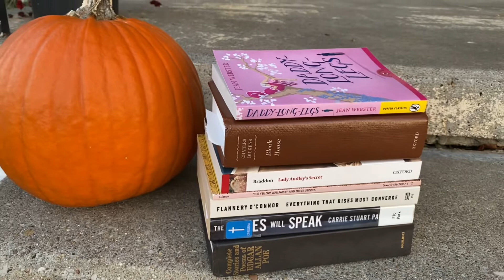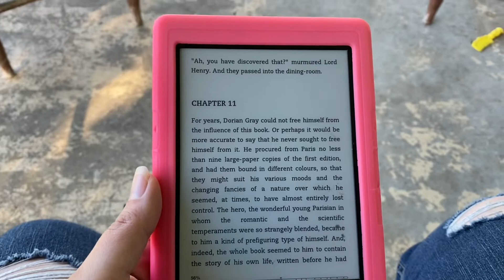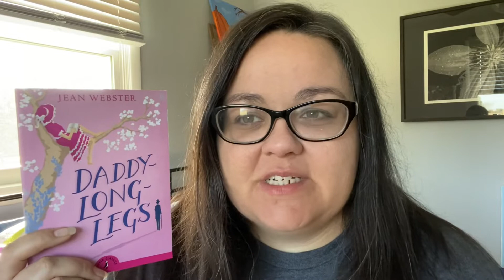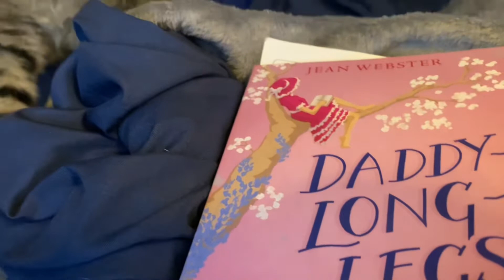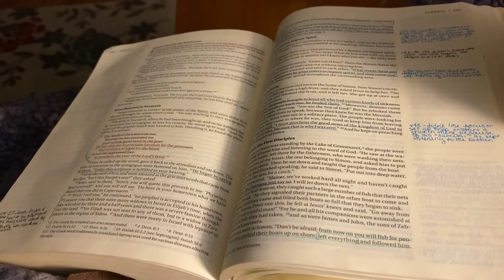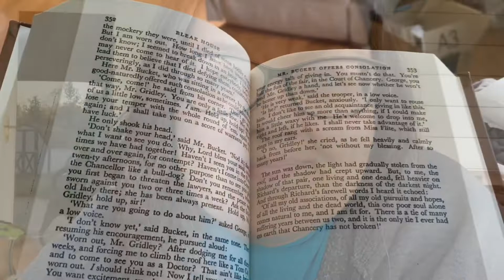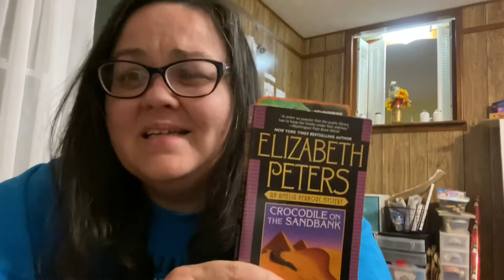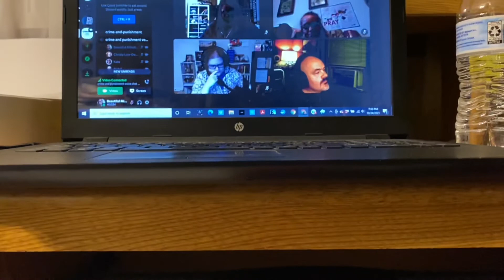WEEK LONG READING VLOG//hey readerathon with lots of victober mixed in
I post every Tuesday and Thursday (and sometimes Saturday).

Books Mentioned:
The Picture of Dorian Gray
Bleak House
Lady Audley"s Secret
Edgar Allan Poe's Complete Works
Everything That Rises Must Converge
Daddy Long Legs
The Bones Will Speak

Amazon Wishlist: